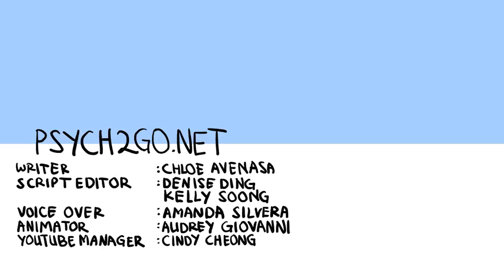7 Things You Should Never Apologize For 1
7 Things You Should Never Apologize For 1